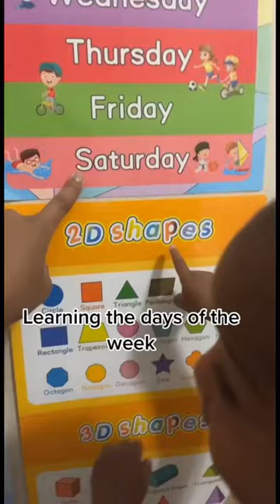1 year old baby learns the days of the week!